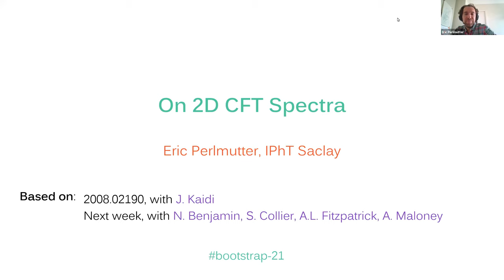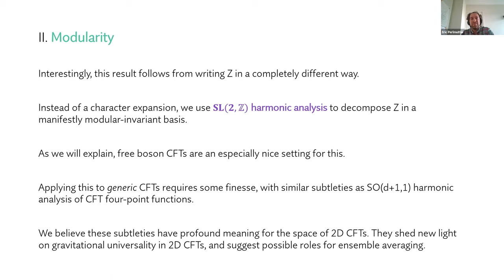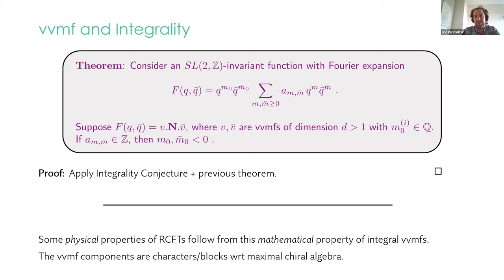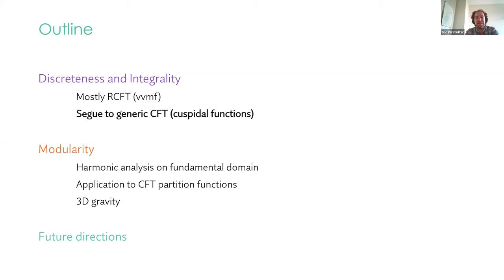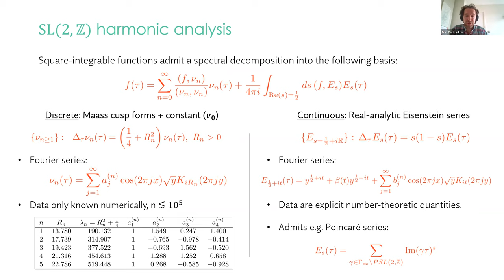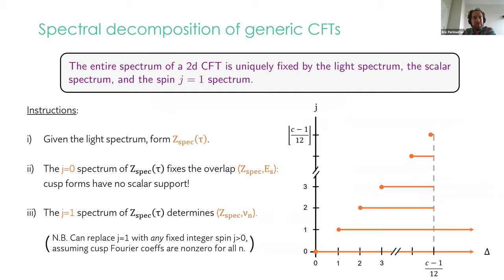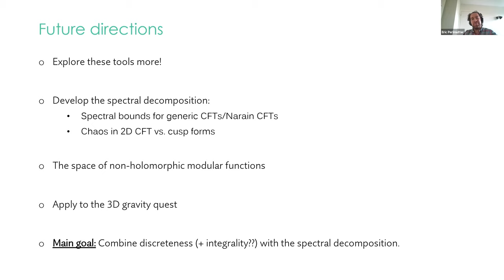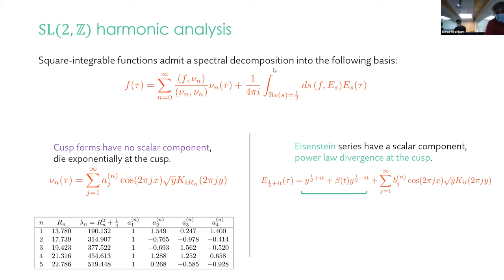2021 Bootstrap Workshop - Eric Perlmutter: On 2D CFT Spectra